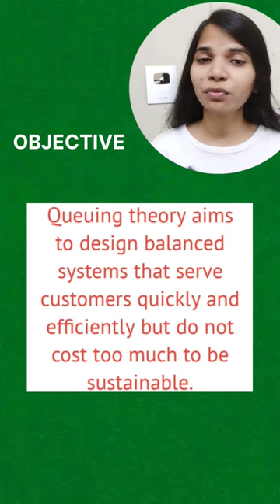Queueing Theory in Operation Research | Basic Introduction | Objective of Queueing theory